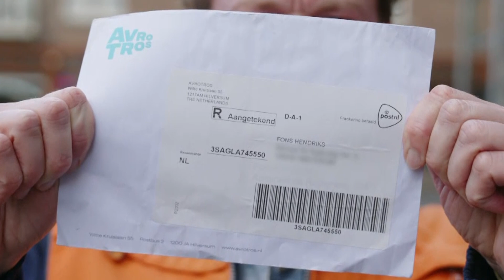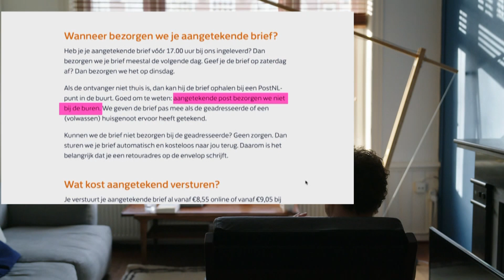Bezorging aangetekende brieven gaat fout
PostNL biedt voor een vergoeding aangetekende brieven aan. Ze beloven dat deze brieven alleen worden bezorgd aan de geadresseerde als deze thuis is. Voor ontvangst moet dan getekend worden om ervoor te zorgen dat je belangrijke brief goed is aangekomen. Helaas gaat dit vaak niet goed. Fons gaat op pad voor Radar en zoekt uit wat er misgaat!